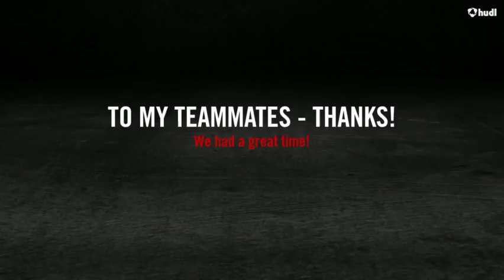Jack Tuttle 2017 Senior Season Mission Hills Grizzlies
Playing ball during the fall of 2017!